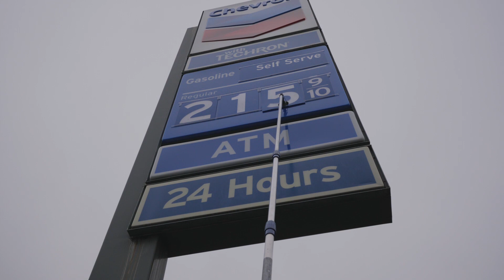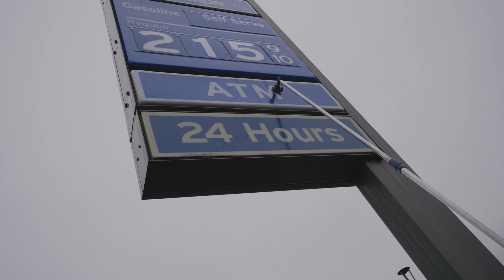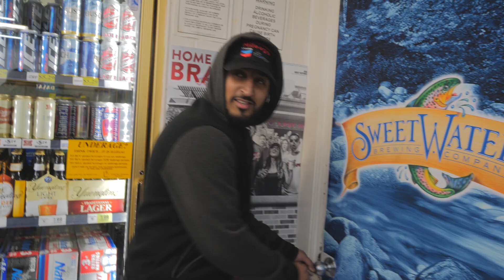BACK HOME w/ TILTED MOB!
and it feels so goooooooood!

Follow Me
Instagram [Personal] // @johnnymaui
Instagram [Gallery] // @mauipictures